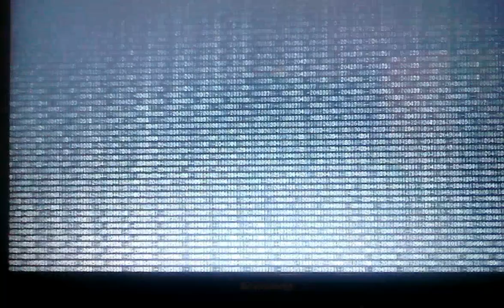Linux OS 5.0 BusyBox исправление операционной системы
Система была исправлена от внезапных зависаний 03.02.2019
Удалён старый initramfs так как он был повреждён бед блоками и приводил к зависаниям ,  перед обновлением initramfs сам initrd.img был удалён из папки boot.
Тут firefox config настроен добавлена переменная .cache и много других приёмов применил и тестируется